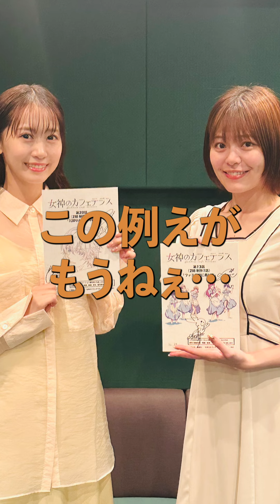【試聴動画】TVアニメ『女神のカフェテラス』第2期 Blu-ray Vol.2 オーディオコメンタリー（ショートver.）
女神のカフェテラス Blu-ray Vol.2：オーディオコメンタリー（第18話）
【キャスト】鶴河秋水 役：鈴代紗弓 、ヴァレンティーナ吾妻 役：芹澤優

TVアニメ『女神のカフェテラス』第2期 Blu-ray Vol.1～5 予約受付中！！

【発売日・収録話数・品番】
Vol.1：2024年10月23日（水）、収録話：第13～15話【MJHX-02055】
Vol.2：2024年11月27日（水）、収録話：第16～18話【MJHX-02056】
Vol.3：2024年12月25日（水）、収録話：第19～20話【MJHX-02057】
Vol.4：2025年1月22日（水）、収録話：第21～22話【MJHX-02058】
Vol.5：2025年2月26日（水）、収録話：第23～24話【MJHX-02059】

【価格・特典】
Blu-ray ：¥9,350（税抜価格 ¥8,500）

初回特典（予定）：
・キャラクターデザイン野口征恒描き下ろしスリーブケース
・瀬尾公治描き下ろしデジパック仕様
・瀬尾公治描き下ろし
Vol.1特典：心もカラダも"あたたまる"♡ 瀬尾公治描き下ろしえちえち感温コースター（月島流星）
Vol.2特典：えちちコンロ点火⁉ 瀬尾公治描き下ろしえちちちち感温コースター（鶴河秋水）
Vol.3特典：えっちじゃない。日用品だ。瀬尾公治描き下ろし超健全なえちえち感温コースター（鳳凰寺紅葉）
Vol.4特典：私をあたためて♡ 瀬尾公治描き下ろしえちえち感温コースター（小野白菊）
Vol.5特典："実用性"抜群！瀬尾公治描き下ろしえちえち感温コースター（幕澤桜花）
・キャスト直筆サイン入り台本プレゼント用シリアルコード

・映像特典（予定）
Vol.1：オーディオコメンタリー（第15話）
　【キャスト】 月島流星役：山根 綺、千代田莉々歌役：竹達彩奈
Vol.2：オーディオコメンタリー（第18話）
　【キャスト】 鶴河秋水役：鈴代紗弓、ヴァレンティーナ吾妻役：芹澤 優
Vol.3：オーディオコメンタリー（第20話）
　【キャスト】鳳凰寺紅葉役：瀬戸麻沙美、高崎舞乙役：高橋李依
Vol.4：オーディオコメンタリー（第22話）
　【キャスト】小野白菊役：和氣あず未、宗谷萌美役：上田麗奈
Vol.5：オーディオコメンタリー（第24話）
　【キャスト】 幕澤桜花役：青木瑠璃子、吉野碧流役：花澤香菜

※初回特典は無くなり次第終了となります。
※絵柄及び商品の仕様等は変更になる可能性がございます。予めご了承下さい。

©瀬尾公治・講談社／「女神のカフェテラス」製作委員会・MBS

発売／販売元：株式会社マーベラス